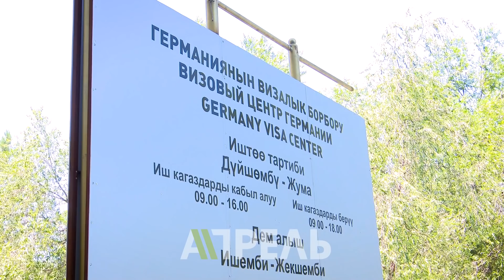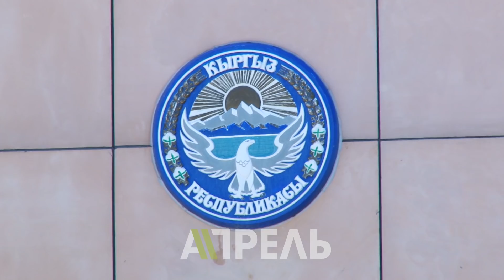Германияда жумуш издегендерге виза берилбей жатабы? \\ 24.06.2019 \\ Апрель ТВ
Германиядан жумуш тапкан студенттердин көйгөйү дагы деле чечиле элек. Алар виза алуу үчүн документтерин тапшыра албай жүрүшөт. Бир жарым жума мурда бул маселени Жогорку Кеңештин депутаттарына чейин көтөрүшкөн болчу. Бирок, майнап чыкпай жатат. Чет элдик иш берүүчүлөр менен келишимдерди түзгөн жаштар жүздөгөн еврого күйүп, каккылабаган каалгалар калган эмес.